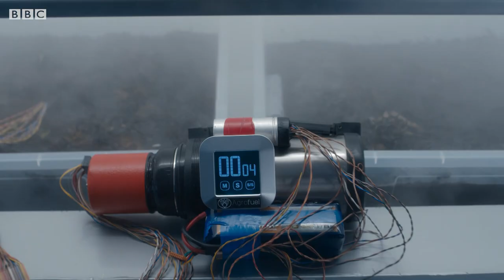Bill Gets the Doctor's Sight Back | The Pyramid at the End of the World | Doctor Who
The Doctor has to admit to Bill that he's still blind. She can save him, but at what cost?

Taken from Doctor Who: Series 10 Episode 7 "The Pyramid at the End of the World"